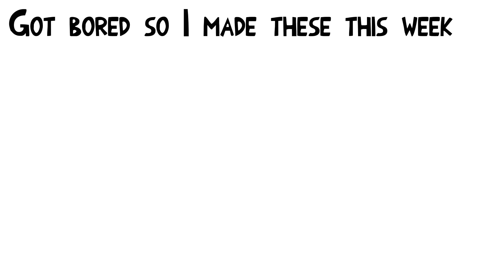3 BFDI Test Animations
Credits obviously go to JacknJellify!